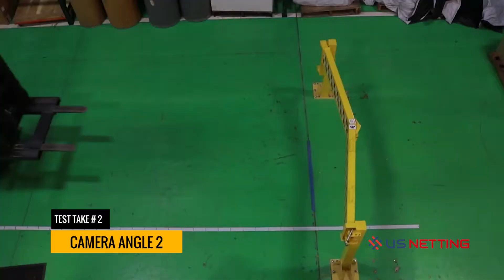US Netting Defender Gate 10 Loading Dock Safety Gate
This all-steel Defender Gate  10 Safety Gate stops a 13,500-lb. forklift traveling 6.5mph to help keep loading docks safe and secure. The super-strong barrier gate has a compact openin...